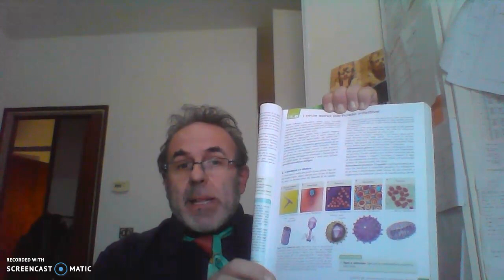VIRUS ASPETTI BASE